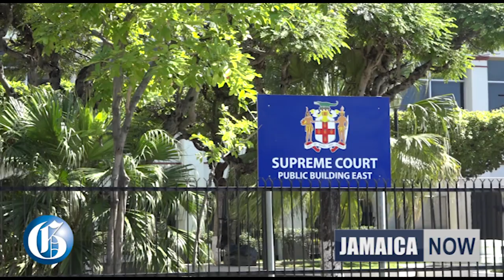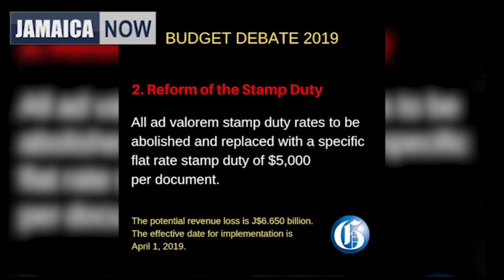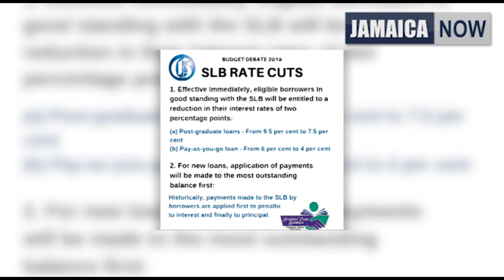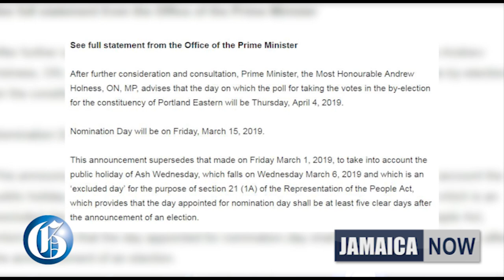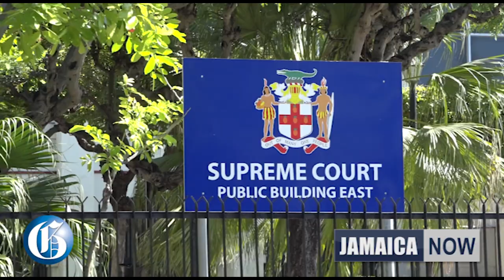JAMAICA NOW: Stimulus budget...SLB rate cuts...Kemoy eyes marathon...By-election blunder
MARCH 9, 2019: Finance Minister announces $14 billion stimulus budget... Rate cuts coming for Students' Loan Bureau borrowers... Kemoy Campbell eyes marathon if he returns to athletics... Twenty-four gangsters on trial in the Home Circuit Court.